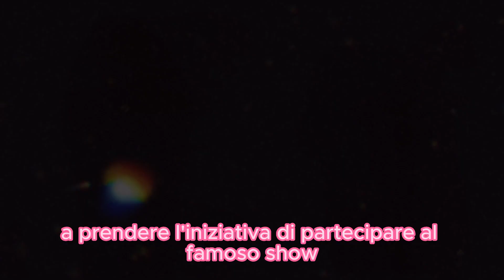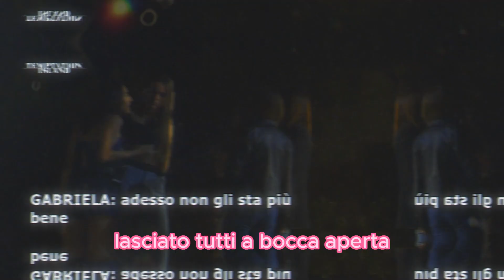Temptation island coppie nel CAOS Gabriela e Giuseppe